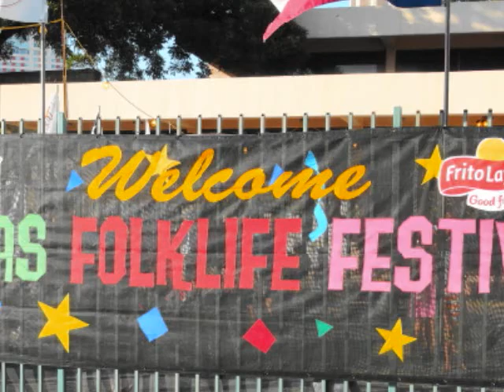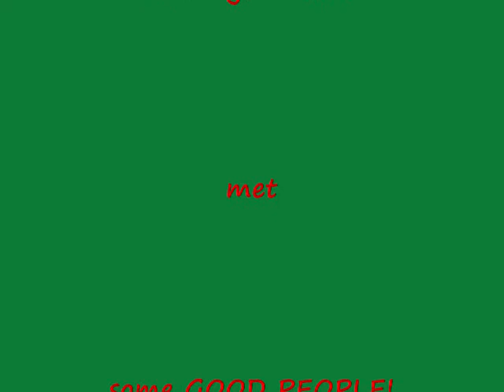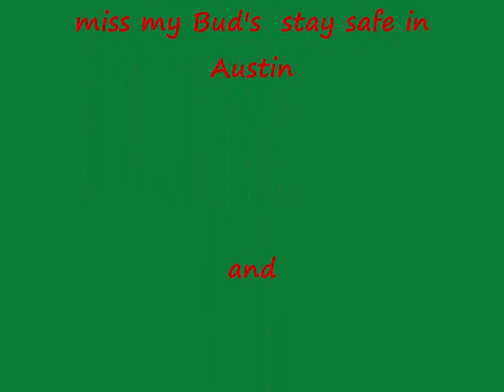gmanfolklife2011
Me and Evelyn went to go help out a friend at folklife .